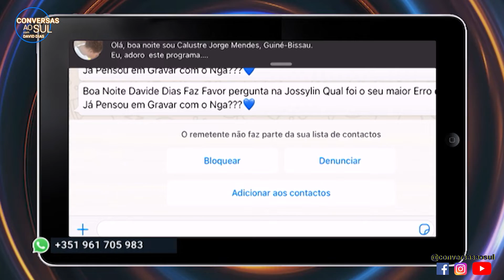Entrevista com Josslyn | CONVERSAS AO SUL | RTP ÁFRICA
Veja o programa completo na RTP Play!